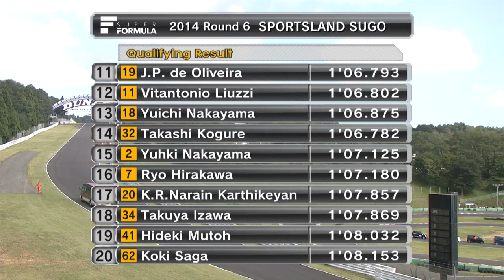2014 SUPER FORMULA Round6 Qualifying